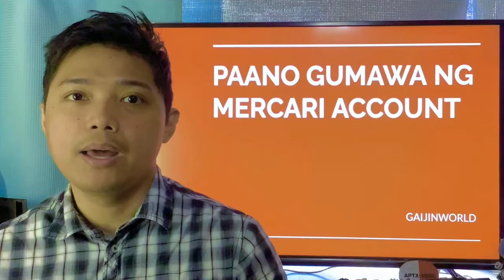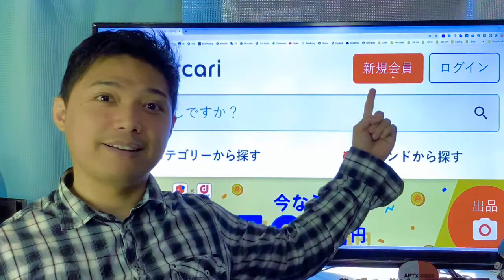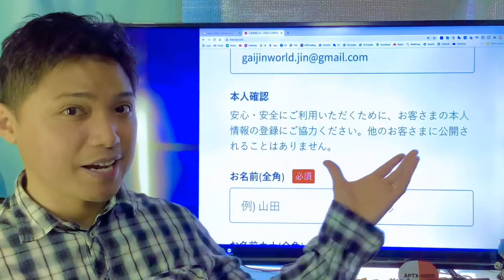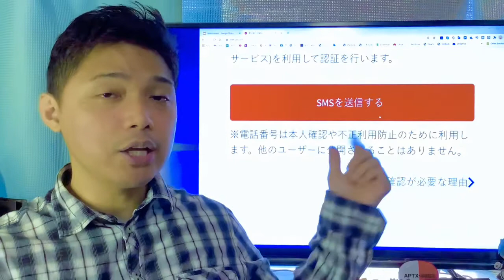PAANO GUMAWA NG MERCARI ACCOUNT, MERCARI TUTORIAL, HOW TO SELL IN MERCARI STEP BY STEP, HOW TO SELL?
Visit OFW Living in Japan site, Visit The Latest Web Portal For Filipino Workers and Students Living in Japan

buy and sell on mercari,
buy and sell,
buying a portable sewing machine,
buying a sewing machine,
buying affordable sewing machine,
buying second hand luxury bags in japan,
buying second hand bag,
buying sewing machine guide,
home center japan,
how to buy and sell on mercari,
how to buy and sell with mercari,
how to buy and use the train ticket jr in japan,
how to increase sales on mercari,
how to know what sells on mercari,
how to make money on mercari,
how to make more money on mercari,
how to register mercari japan,
how to safely sell on mercari,
how to sell and ship on mercari
how to sell clothes online,
how to sell clothes,
how to sell in hard off japan,
how to sell in mercari japan,
how to sell more on mercari,
how to sell on ebay,
how to sell on mecari,
how to sell on mercari 2021,
how to sell on mercari 2020,
how to sell on mercari fast,
how to sell on mercari for beginners,
how to sell on mercari in 2021,
how to sell on mercari online,
how to sell on mercari shipping,
how to sell on mercari,
how to sell on poshmark,
how to sell online,
how to sell phones in hard off japan,
how to sell stuff on mercari,
how to sell your items in merukari japan,
how to sell,
how to ship on ebay,
how to ship on mercari 2020,
how to ship on mercari for beginners,
how to ship on mercari,
how to start mercari in japan,
how to use mercari,
how to,
items to sell on mercari,
japan branded shop,
japan buy and sell,
japan elegant furniture,
japan furniture,
japan haul,
japan home centre,
japan live selling,
japan mercari,
japan preloved bags,
japan shopping guide,
japan shopping,
japan surplus 2020,
japan surplus live selling,
japan surplus online selling,
japan surplus philippines,
japan surplus retail,
japan surplus sewing machine,
japan surplus wholesale,
japan surplus,
japan travel,
japan,
make money on mercari,
mall sa pakistan,
mercari app,
mercari buy and sell,
mercari how to sell,
mercari in japan,
mercari japan,
mercari jepang,
mercari jp,
mercari review,
mercari sell japan,
mercari seller tips,
mercari seller,
mercari selling process,
mercari selling tips,
mercari selling,
mercari shipping,
mercari tips,
mercari tutorial,
mercari,
mericari japan,
merukari,
murang bilihan ng cactus at succulents sa bulacan,
murang bilihan ng cactus sa bulacan,
sell in japan,
sell on japan,
sell on mercari,
sell on poshmark,
sell online in japan,
sell second hand items,
sell your used items in mercari japan,
selling on mercari,
start mercari in japan,
sweldo sa japan,
tips di jepang
tips for buying a sewing machine,
what sells on mercari,
what to sell on mercari